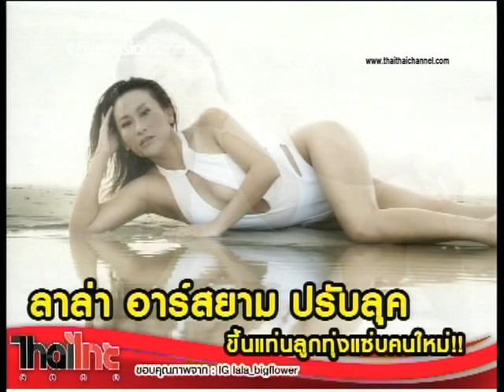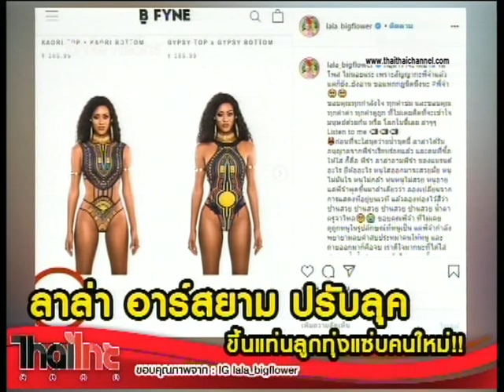ลาล่า อาร์สยาม ปรับลุค ขึ้นแท่นลูกทุ่งแซ่บคนใหม่!! 27/07/63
โดยดราม่าดังกล่าวเกิดขึ้นจากการที่สาวลาล่าใส่ชุดว่ายน้ำแหวกอก แหวกเอว โชว์ขาอ่อน พร้อมโพสท่าเซ็กซี่ ทำเอาแฟน ๆ ฮือฮากันยกใหญ่ แต่มีชาวเน็ตบางคนมาคอมเมนต์ไม่ดีใส่ บอกว่าชุดว่ายน้ำดูไม่เหมาะสม และโพสท่าถ่ายภาพแรงเกินไป คือแบบหลังจากปรับความเซ็กซี่ก็มีบางคนไม่เข้าใจคอมเมนต์ติติงอีกไง

ลาล่า ก็โพสต์ให้รายละเอียดเรื่องชุดว่ายน้ำที่ใส่ล่าสุดว่า “ก่อนที่จะใส่ชุดว่ายน้ำชุดนี้ ลาล่าได้รับอนุญาตจากพี่จ๋าเรียบร้อยแล้ว และคนที่ซื้อให้ใส่ ก็คือ พี่จ๋า ลาล่าถามพี่จ๋า ของแบรนด์อะไร ยี่ห้ออะไร หนูใส่ออกมาจะสวยไหม หนูไม่มั่นใจ หนูไม่กล้า หุ่นหนูไม่สวย หนูอาย แค่พี่จ๋าพูดขึ้นมาคำเดียวว่า ลองเปลี่ยนจากการแสดงที่อยู่บนเวที แล้วลองท่องไว้สิว่า ฉันสวย ฉันสวย ฉันสวย น้ำตาตรูจะไหล ขอบคุณพี่จ๋า ที่ไม่เคยดูถูกหนูในรูปลักษณ์ที่หนูเป็น แต่พี่จ๋ากำลังพยายามลบคำสบประหม่าคนให้หนู และถ่ายออกมาก็คือจบ เราดีใจมากนะที่ได้ใส่ชุดว่ายน้ำน้ำสวยๆ